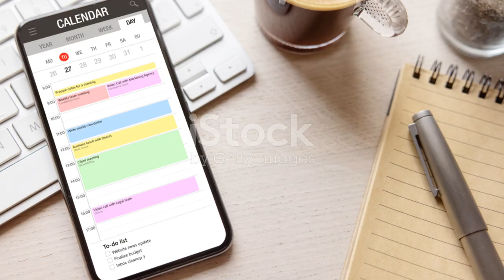Expert Tips for Successful Co-Parenting After Separation [IN DETAIL] 👶✨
In this video, we dive into the DETAILS OF effective co-parenting strategies that ensure your child thrives after separation. Are you wondering how to navigate the challenges of co-parenting while keeping your child's best interests at heart? Discover expert tips that can transform your parenting journey!

Join the conversation! Share your co-parenting experiences or questions in the comments below.